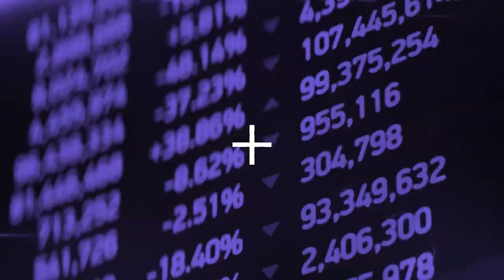Eduardo - Applied Linguistics and TESOL MA via distance learning